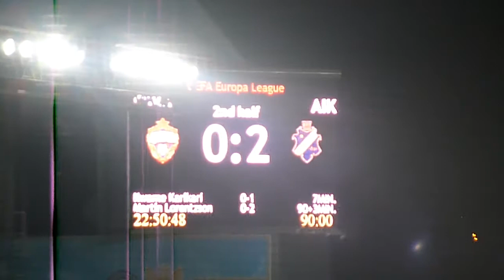【Only club one】! after the second from AIKa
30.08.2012. UEFA Europa League. Play off Round.
Tribune B. Sector 2.